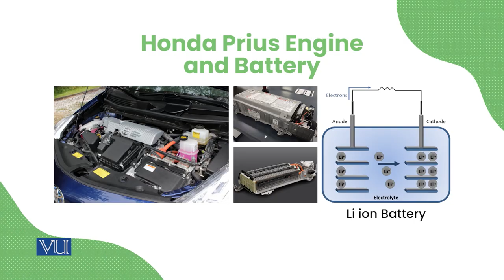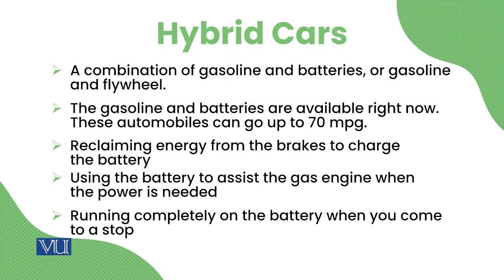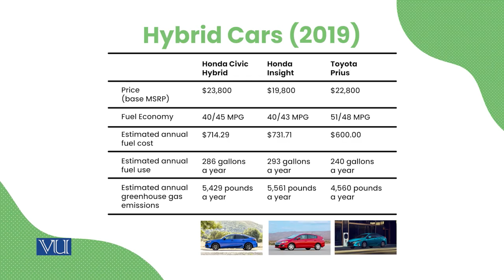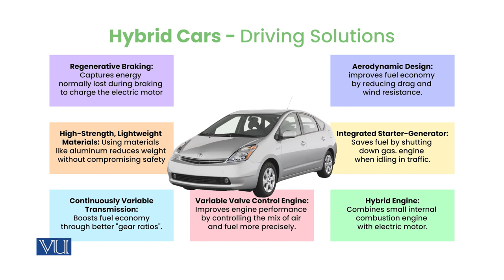Hybrid Cars | Energy Economics | ECO622_Topic098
Topic098: Hybrid Cars,
By Dr. Ismat Ullah Shah